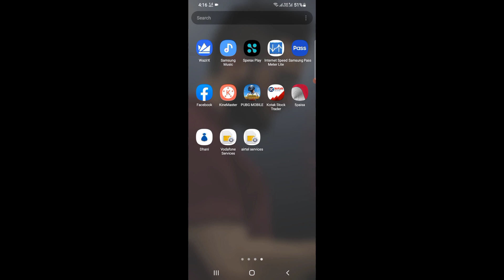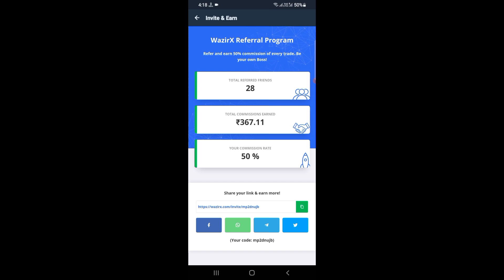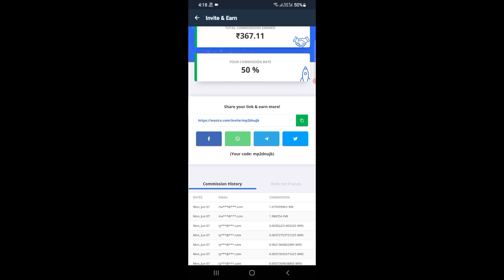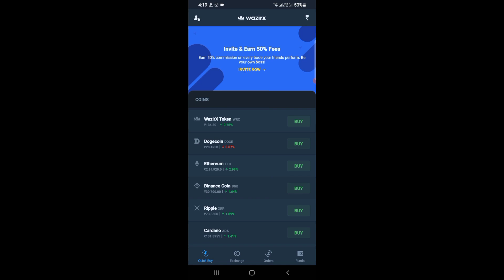Wazirx Refer And Earn 50% Commission | Wazirx Referral Program | Wazirx Se Paisa Kaise kamaye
Hi,
Hello doston Wellcome to my YouTube channel"Mansingh Expert"
 Technical knowledge Thanks।

Wazirx Download link. And 50% Commission

Wazirx Me Account banane ka  video link.

(1) Upstox Account Opening Process Video Link

(3) Upstox Full Information Video link।

✓(1) हर रेफर पर ₹500 मिलेगा लेना चाहते है तो ये वीडियो देखिए

✓(2) ICICI Demate Account Per efer ₹500 Watch Video And Get ₹500 ।

Mansingh Expert

(1) Wazirx Se Paisa Kaise kamaye
(2) Wazirx app se link refer kaise kare
(3) Wazirx me refer kaise kare
(4) Wazirx referral program
(5) Wazirx me kyc kaise kare
(6) Wazirx se paise kaise earn Karen
(7) Wazirx me account kaise banaye
(8) Wazirx me account complete kaise kare
(9) Wazirx Kya hai kaise use kare.
(10) Wazirx 50% commission in referral program